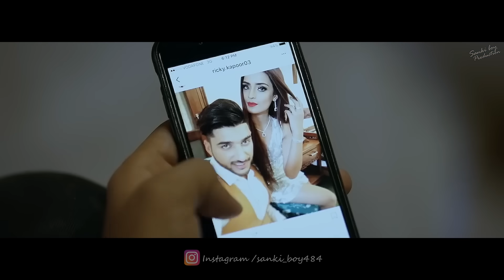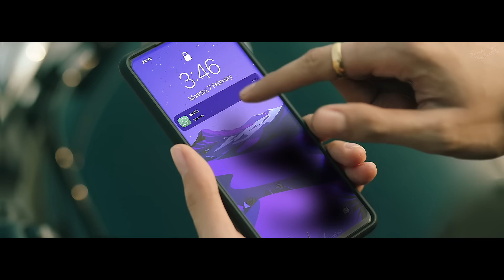Feel The Jaani 2.0 Mashup | B Praak | Sanki Boy | Punjabi Sad Song Mashup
Presenting You...

Mashup by SANKI BOY

Track Info :
•Track : Feel The Jaani  2.0 Mashup
•Artist : SANKI BOY
•Genre : Mashup
•Year : 2024

Support  SANKI BOY ✨

•Released By : SANKI BOY